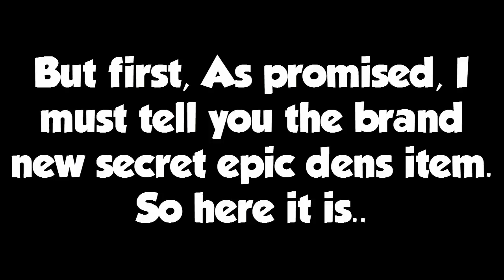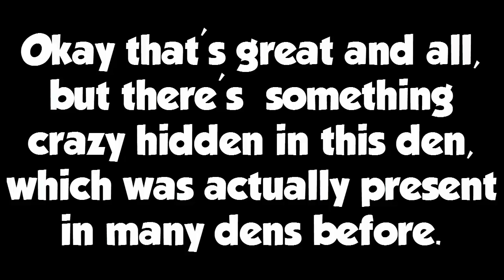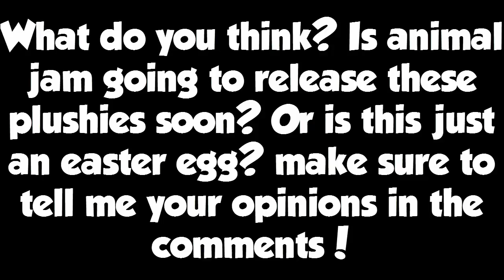NEW SECRET SHOP + RARE ALPHA PLUSHIES IN ANIMAL JAM! ll Animal Jam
★Open Me★
There's a new secret shop in town. And no it's not filled with headdresses , spikes and other rare scammed items XD. Watch the video to find it's location. also another cool thing I found was that alpha plushies were soon

Tags-
Animal jam
Aj
Ajhq
new
free
awesome
funny
secret
unreleased item
approx
approxs
epic den
cosmos den